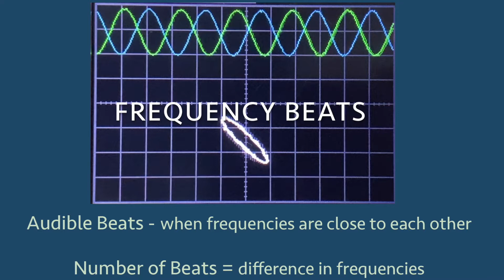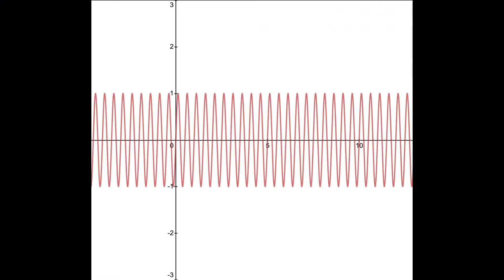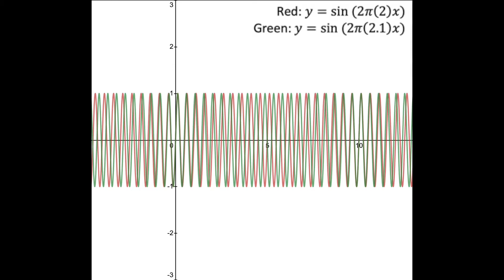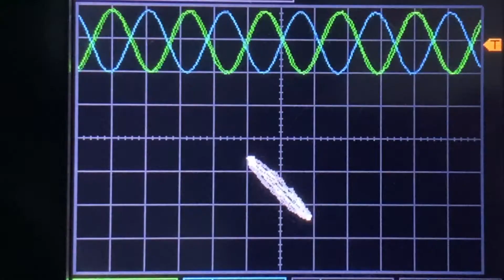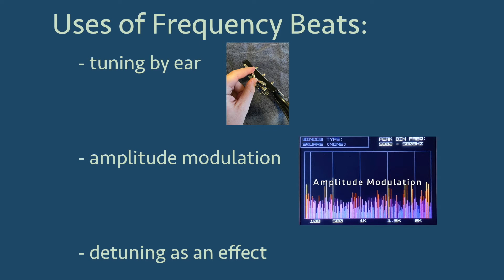Frequency Beats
In this video we discover the beats that occur when tones very close in frequency are played.